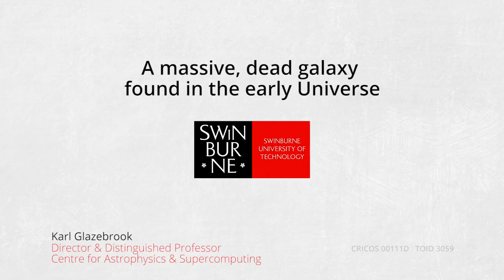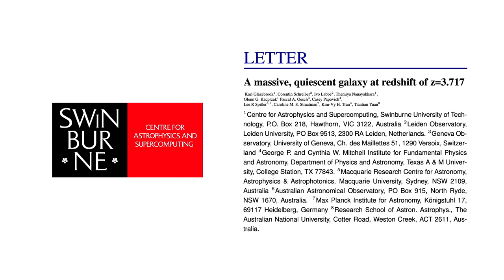Massive dead galaxy found in the early universe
This video describes the massive dead galaxy found in the early Universe by Professor Karl Glazebrook and collaborators, published as a 'A massive, quiescent galaxy at a redshift of 3.717' in the journal Nature. It illustrates the remarkable contrast in properties between this early galaxy and the Milky Way today.